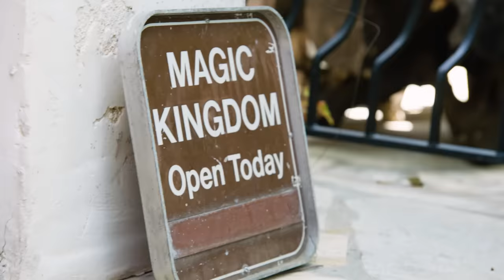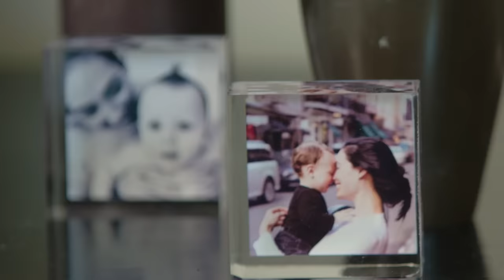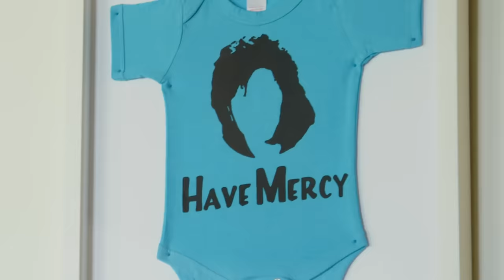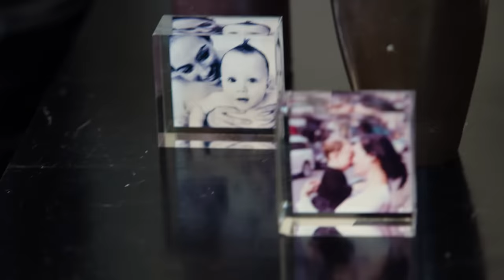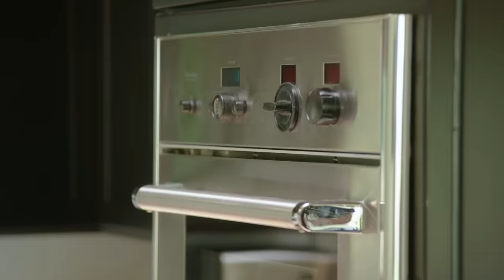Inside John Stamos's $5.8M Beverly Hills House | Open Door | Architectural Digest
'Full House' star John Stamos takes us on a tour of his Beverly Hills home, which is now on the market for $5.8M. Though it's a two-bedroom, this former bachelor pad has lots of style, but isn't lacking on soul either. It also features an impressive collection of Disney memorabilia, including a full sized 'D' from a gigantic Disney sign.

Shop John and Caitlin's home style!
Personal Best by Elliott Erwitt
The James Bond Archives. “No Time To Die” Edition
Skylight Frame WiFi Digital Picture Frame (similar)